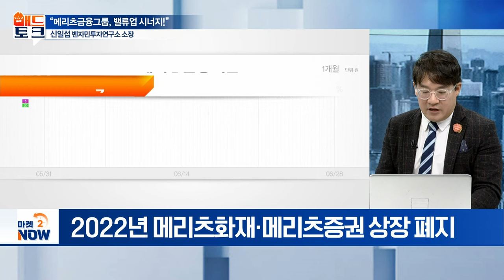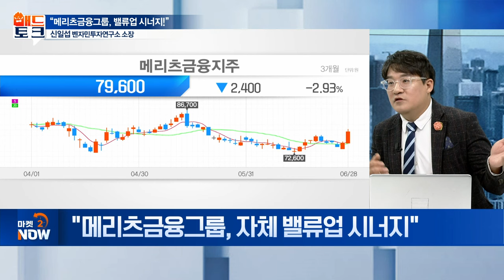메리츠금융지주... 워런 버핏의 정신을 계승했습니다 [매드토크] | Market Now (20240628)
- 메리츠 금융 주주 친화 ‘글로벌 스탠더드’
- 메리츠, 한국의 버크셔 헤서웨이 표방!
- 자사주 매입 및 소각으로 기업 가치 증대 전망